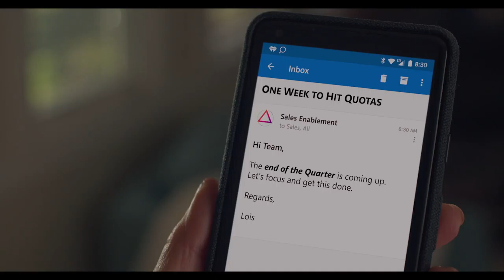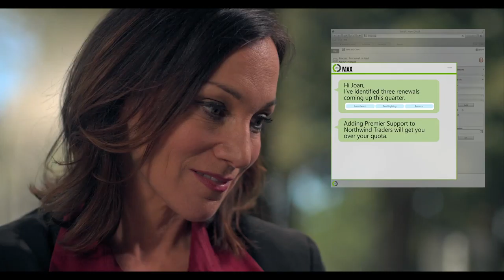Apttus Max – Maximize Revenue With Artificial Intelligence